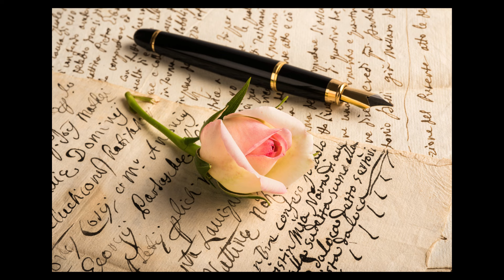Lettre à moi - Yang